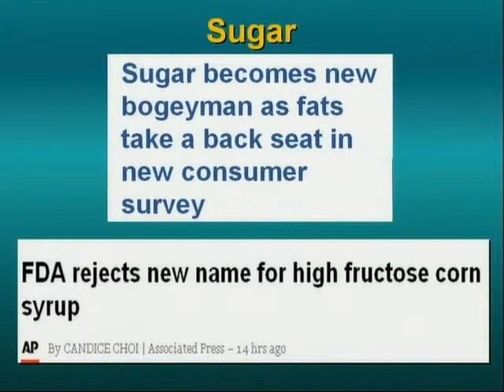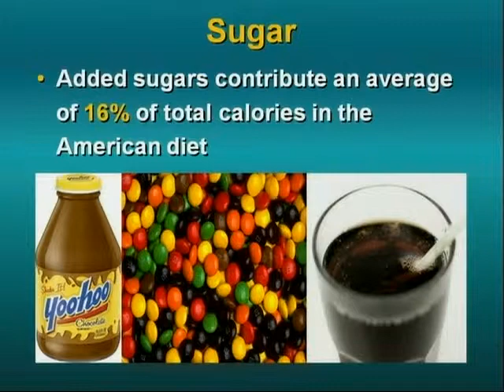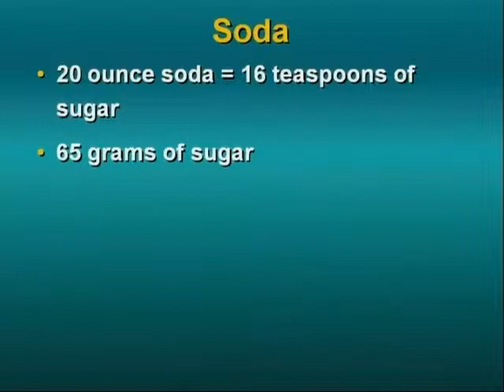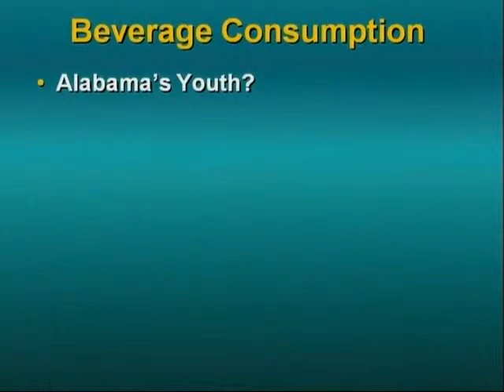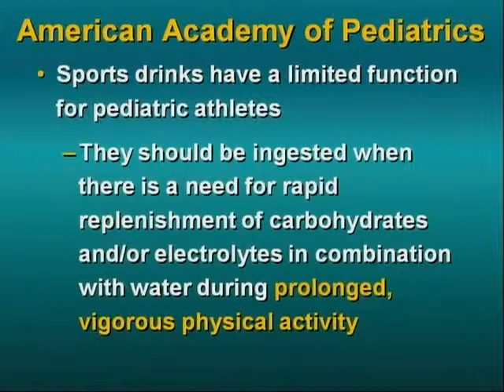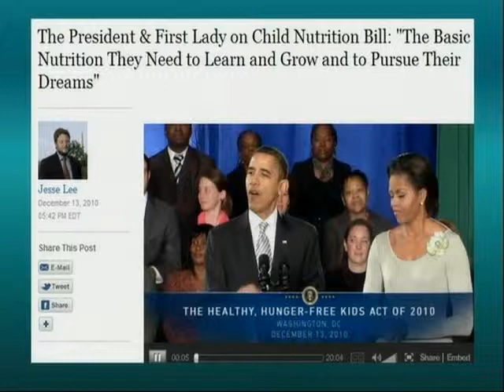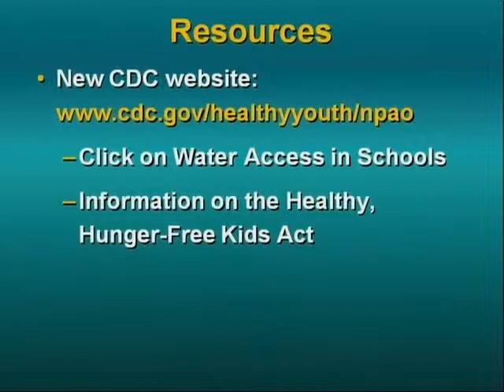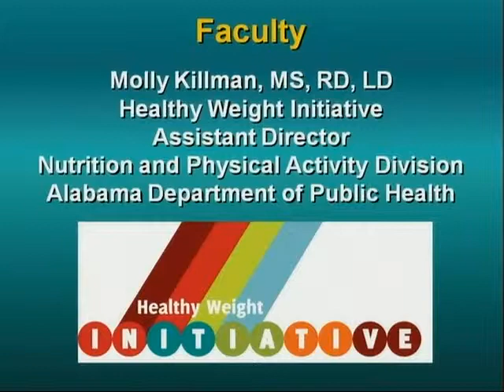Healthy Weight Initiative: Is Liquid Candy Harming Your Health?